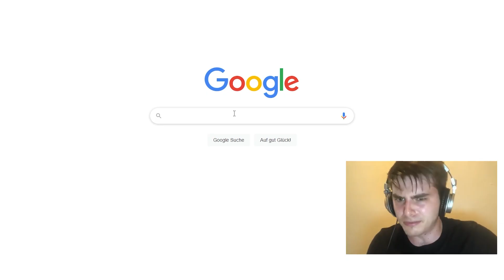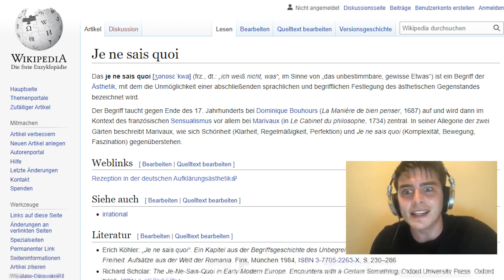Schaut dieses Video BITTE nicht zu Ende! (Maurices größte Schande in Crusader Kings 3: Royal Court)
Shurjoka rief zum Kampf ums Kaiserreich, und Maurice folgte dem Ruf - mit einem klaren Anspruch: Der größte Kaiser aller Zeiten zu werden! Und das hat auch geklappt! Also streng genommen. Technisch gesehen. So ein wenig.

Mehr Strategie-Livestreams und, äh, vielleicht auch mehr Fails, findet ihr bei Maurice auf Twitch

Folgt uns!